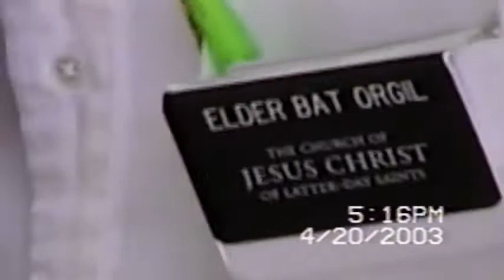4-19-03 Easter egg hunt @ Mom and Dads, Missionaries teaching the grandkids after hunt